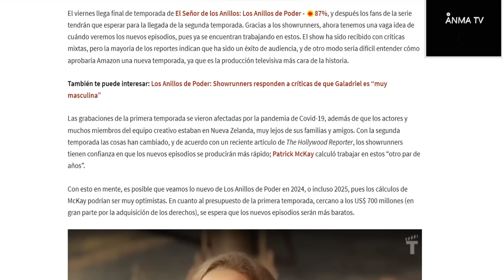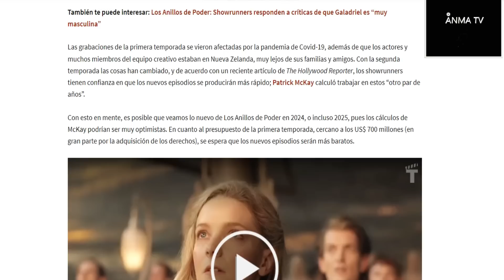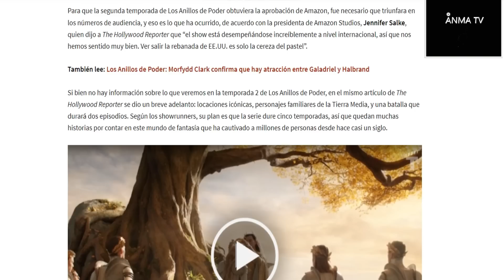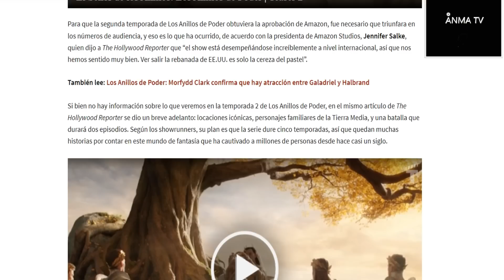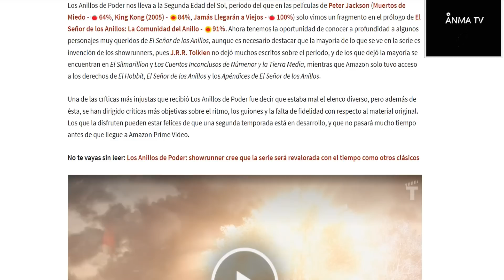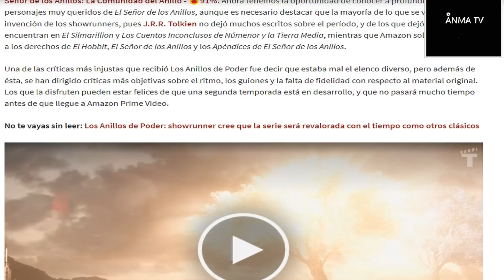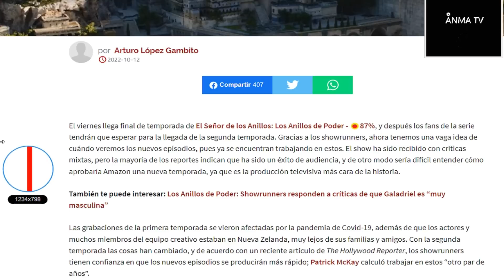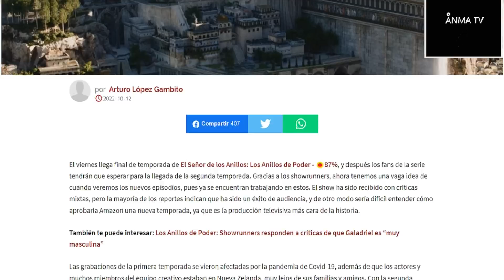El rodaje de The rings of power los anillos de poder de Amazon comenzo y se estrenara en 2024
Noticias y novedades del cine y el entretenimiento, El rodaje de The rings of power los anillos de poder, de Amazon comenzo y se estrenara en 2024, a pesar del fracaso aparente, critica y opinion